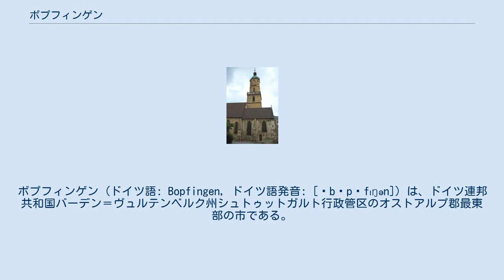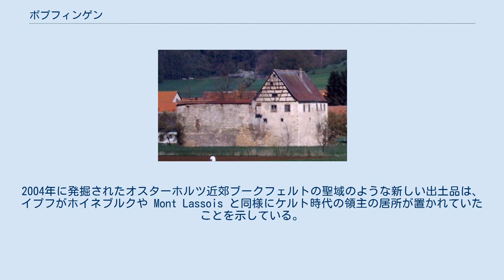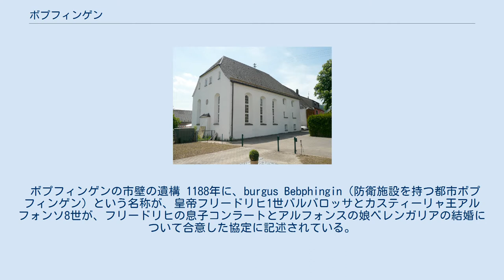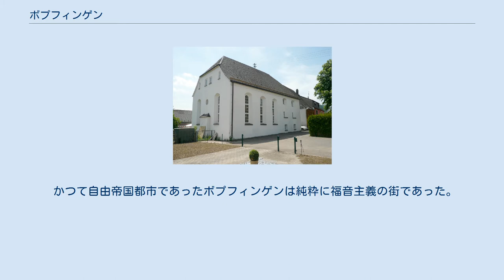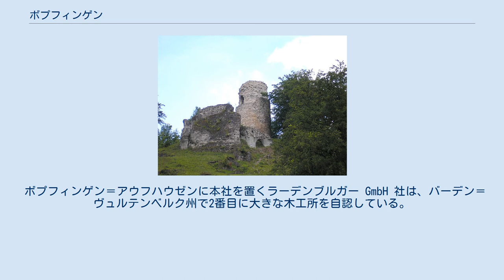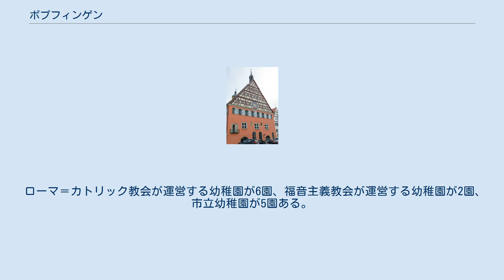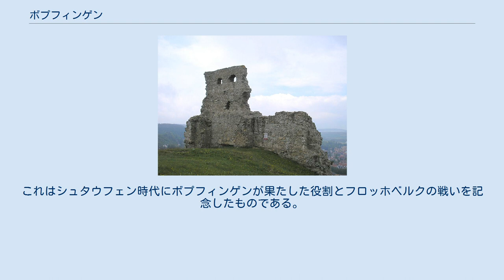ボプフィンゲン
ボプフィンゲン (ドイツ語: Bopfingen, ドイツ語発音: [ˈbɔp‿fɪŋən]) は、ドイツ連邦共和国バーデン＝ヴュルテンベルク州シュトゥットガルト行政管区のオストアルプ郡最東部の市である。
 ボプフィンゲンは、ヘルツフェルトの北端、ネルトリンガー・リースの北端にあたるエーガー川（ヴェルニッツ川の支流）の谷に位置している。
ボプフィンゲンは、ジオパーク・リースの領域にある。
 市の北部に 668 m のイプフ山がある。
フロッホベルクの遺構があるシュロスベルク (579 m) は市の南に位置する。
この他の山としては、ザントベルク (651 m) やシュロス・バルデルン (628 m) がある。
 本市は、北はウンターシュナイトハイム、北東はキルヒハイム・アム・リース、東はリースビュルクおよびバイエルン州の都市ネルトリンゲン、南はネーレスハイム、西はラウフハイムおよび郡庁所在地アーレンと境を接している。
 ボプフィンゲン市は、主邑のボプフィンゲンの他に、かつて独立した町村であったアウフハウゼン、バルデルン、フロッホベルク、ケルキンゲン、オーバードルフ・アム・イプフ、シュロスベルク、トロホテルフィンゲン、ウンターリッフィンゲンおよびこれらに付属する32の村落、小集落、農場、住宅群を含む。
人口の半分以上が中核市部以外の地区に住んでいる。
 イプフには、青銅器時代後期から鉄器時代初期の防衛施設の遺構がある。
2004年に発掘されたオスターホルツ近郊ブークフェルトの聖域のような新しい出土品は、イプフがホイネブルクや Mont Lassois と同様にケルト時代の領主の居所が置かれていたことを示している。
 ローマ時代には、現在のオーバードルフにローマのオーバードルフ城 (Opie) があった。
Opie は、イプフ (Ipf) に対する先史時代の名称であると考えられる。
考古学調査はまた、ローマ時代、現在のバルデルン地区にレンガ工場があったことを示唆している。
 この集落自体は、500年頃に建設されたアレマン人の入植地に由来し、1153年に市に昇格した。
 ボプフィンゲンの市壁の遺構 1188年に、burgus Bebphingin（防衛施設を持つ都市ボプフィンゲン）という名称が、皇帝フリードリヒ1世バルバロッサとカスティーリャ王アルフォンソ8世が、フリードリヒの息子コンラートとアルフォンスの娘ベレンガリアの結婚について合意した協定に記述されている。
ボプフィンゲンは、シュタウフェン家の他の29の所領とともに、モルゲンガーベとして花嫁に贈られるとされている。
実際にはこの結婚は行われなかった。
 1241年、ボプフィンゲンは帝国都市となった。
1488年に市はシュヴァーベン同盟に加盟した。
 1802年にボプフィンゲンは帝国直轄権を失いバイエルン領となり、1810年に最終的にヴュルテンベルク領となった。
ここでは、初めオーバーアムト・ネーレスハイムに属したが、1938年にアーレン郡に、1973年にアーレン郡廃止後は新たに創設されたオストアルプ郡に編入された。
 1938年の「水晶の夜」では、SA隊員がランゲ通り15番地のシナゴーグに放火したが、勇敢な隣人たちによって消し止められた。
ユダヤ系住民が追放・逮捕された後、シナゴーグは体育館として利用され、その後は戦争捕虜収容所、1950年からはカトリック教会、さらにその後は倉庫として利用された。
カルクシュタイン通りのユダヤ人墓地には、ホロコーストの犠牲者の名前を刻んだ記念碑が建てられている。
また、アウフハウゼンにもユダヤ人墓地がある。
ここでは最後の埋葬は1940年になされ、363基の墓石が遺っている。
 かつて自由帝国都市であったボプフィンゲンは純粋に福音主義の街であった。
市長と市議会は、1577年のルター派の和協信条に署名した。
19世紀から20世紀の移住者の流入や、主にカトリックだった周辺地区との合併の結果、現在のボプフィンゲン市ではカトリックが優勢である。
本市にはオストアルプ首席司祭区に属す7つのカトリック教会（アウフハウゼン、バルデルン、ボプフィンゲン、フロッホベルク、イッツリンゲン支教会を含むケルキンゲン、オーバードルフ・アム・イプフ、ウンターリッフィンゲン）、3つの福音主義教会（ボプフィンゲン、オーバードルフ・アム・イプフ、トロホテルフィンゲン）および、新使徒派教会、エホバの証人、自由福音...